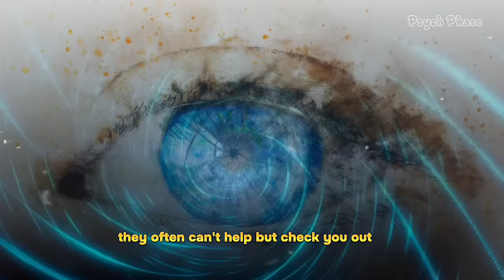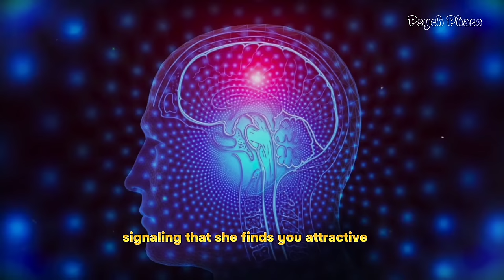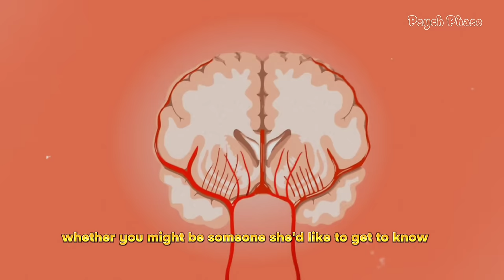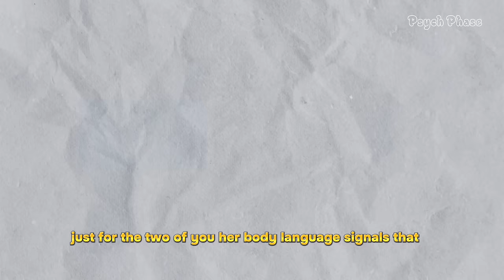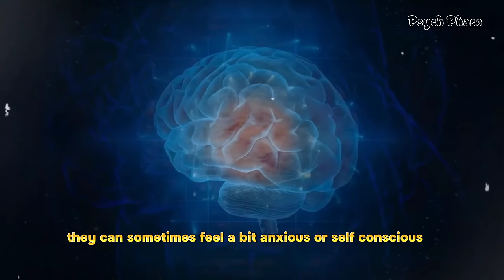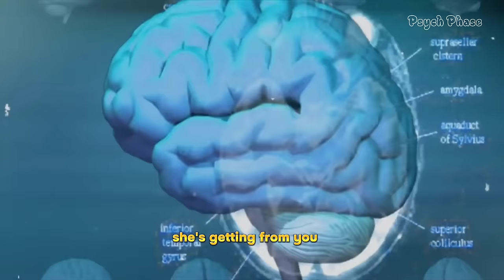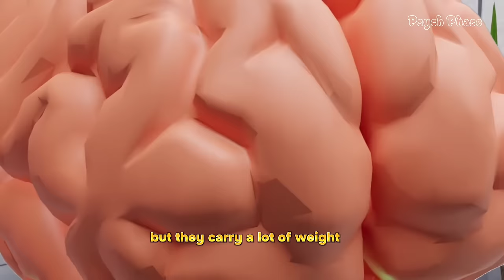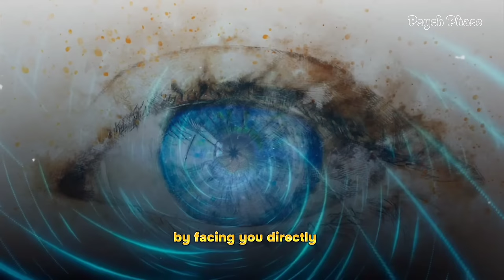10 PROVEN Signs Girls Think You're Good Looking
10 PROVEN Signs Girls Thinks You're Good Looking

Have you ever found yourself wondering if someone finds you attractive? It's a common curiosity that many of us have experienced at some point. Whether you're chatting with someone new or spending time with friends, there are often subtle cues that can indicate whether someone thinks you're good-looking. But worry not because today, We're about to delve into the subtle yet telling signs that girls think you're good-looking.